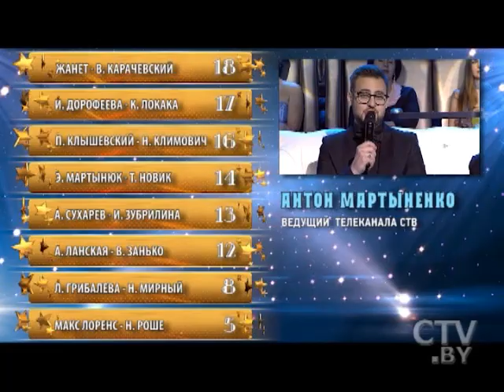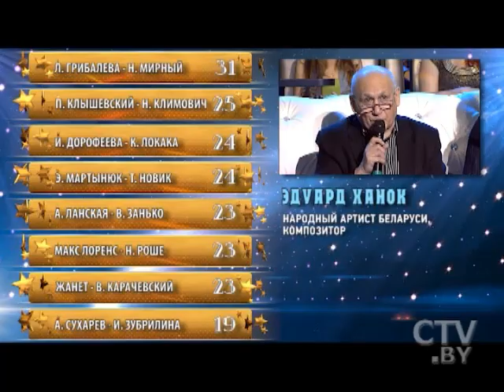Шоу «Две звезды на СТВ. Редкие кадры» за 05.12.2016